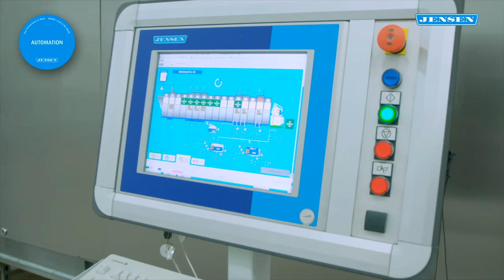Stunning new facility: Crown Uniform & Linen Service in Boston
Stunning new facility: Crown Uniform & Linen Service takes advantage of multiple technologies and automations from JENSEN

A multi-generational family owned and operated uniform and linen supplier in the Boston, Massachusetts area, Crown Uniform & Linen Service, has reached the completion of a new ground-up 100,000+ sq. ft. facility.  This facility is nothing short of stunning - no details were left unturned.  They partnered with JENSEN-GROUP to assist in the plant design, and to supply several technologies; automated soil sort system, automated soil-side and clean-side rail system, complete batch washing and drying system, vacuum transport system, and complete garment transport and sortation system.